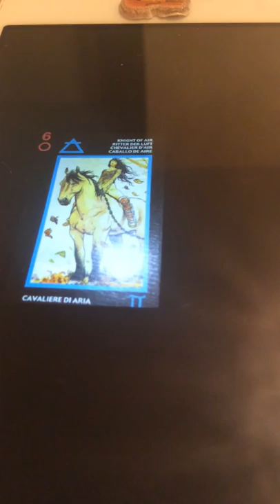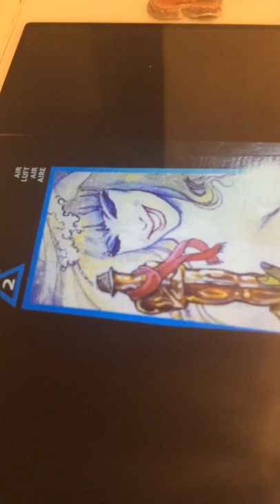Holiday romantics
Song for the real romantic holiday people